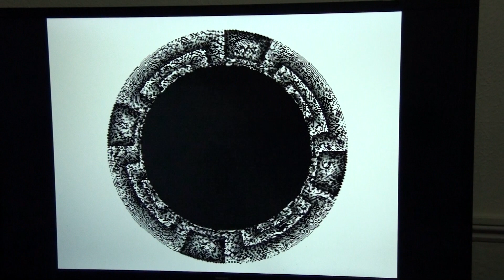Ciekawy przykład kolistych interferencji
Ciekawe, koliste interferencje pojawiające się w miejscach nawarstwiania się linii o rozmaitych krawędziach. Okulistyczna okultystyka, optyczny okultyzm, matematyczna iluzja i elektryzujący eklektyzm.

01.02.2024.